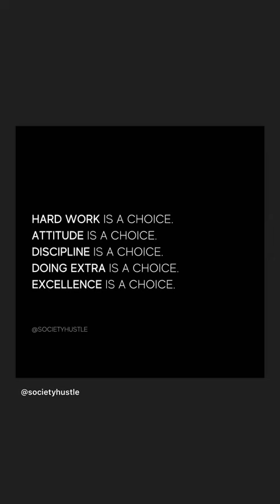Brandi Love givebrandilove story 2023 09 26